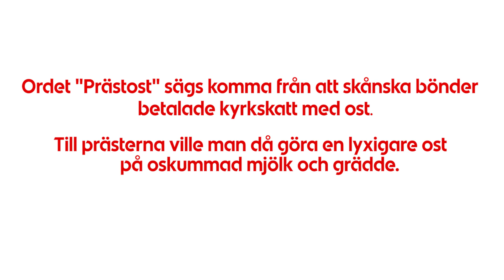Barnen testar vuxenbordet - midsommar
Vad tycker barnen om midsommarmaten? På menyn står 3 sorters sill, gravad lax och löjromspizza! Är du en allätare eller tycker du också som barnen?